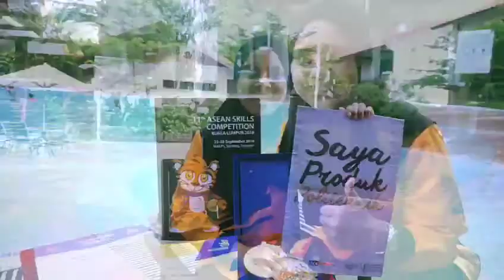Sambutan Jubli Emas Politeknik Malaysia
Politeknik Malaysia telah mencapai usia 50 tahun (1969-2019)